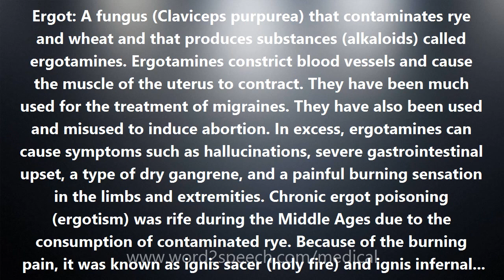Ergot - Medical Meaning and Pronunciation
Title: Ergot

Ergot: A fungus (Claviceps purpurea) that contaminates rye and wheat and that produces substances (alkaloids) called ergotamines. Ergotamines constrict blood vessels and cause the muscle of the uterus to contract. They have been much used for the treatment of migraines. They have also been used and misused to induce abortion. In excess, ergotamines can cause symptoms such as hallucinations, severe gastrointestinal upset, a type of dry gangrene, and a painful burning sensation in the limbs and extremities. Chronic ergot poisoning (ergotism) was rife during the Middle Ages due to the consumption of contaminated rye. Because of the burning pain, it was known as ignis sacer (holy fire) and ignis infernalis (hell's fire), and was one of the causes of St. Anthony's fire. A form of ergot was also the original basis for the illicit drug lysergic acid diethylamide (LSD).

How to pronounce Ergot
definition of Ergot
audio dictionary
How to say Ergot
What is the meaning of Ergot
Pronounce Ergot
Medical dictionary
Medical definition of Ergot